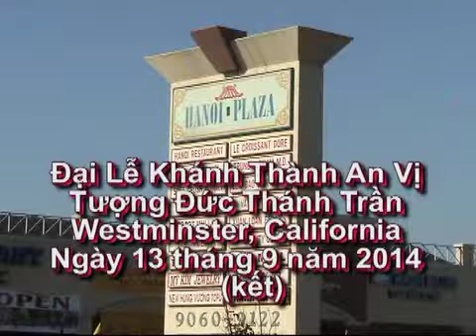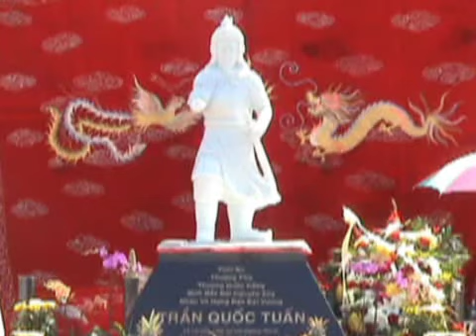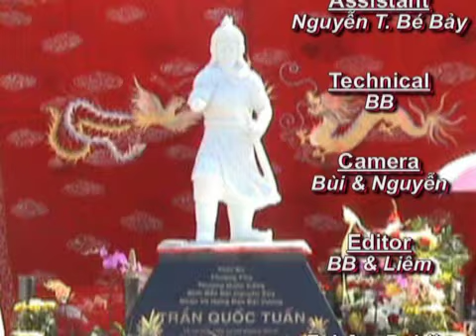Lễ Khánh Thành& An Vị Tượng Đức Thánh Trần (kết)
Kính mời quý vị xem phần kết Đại Lễ Khánh Thành & An Vị Tượng
Đức Thánh Trần tại Bolsa, Westminster, California.